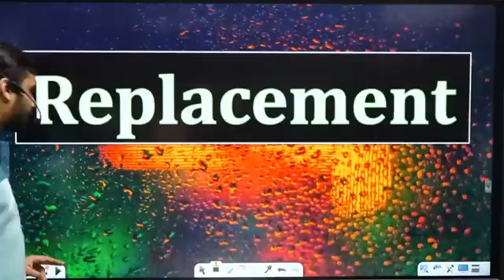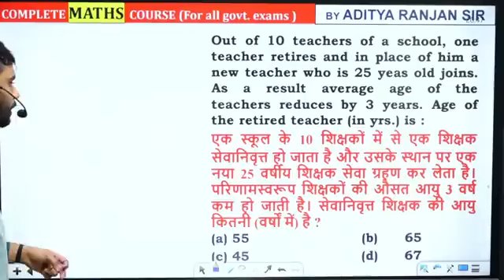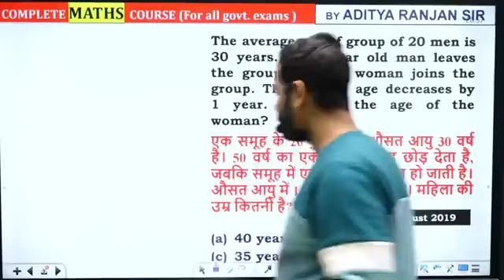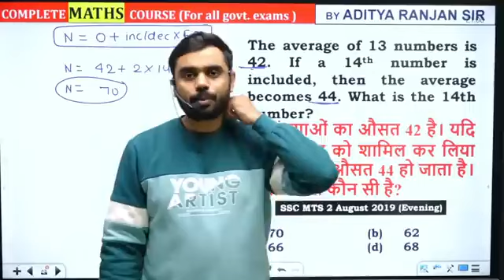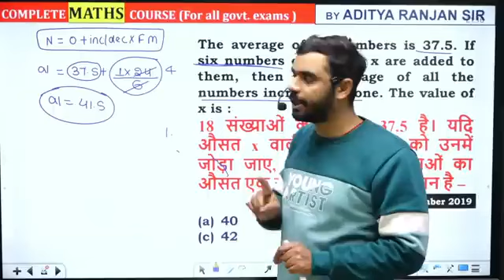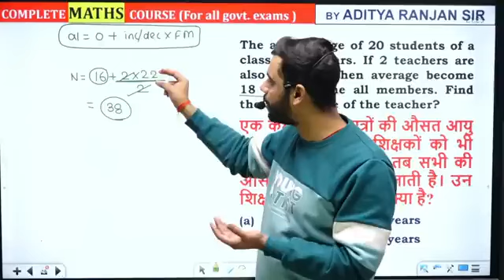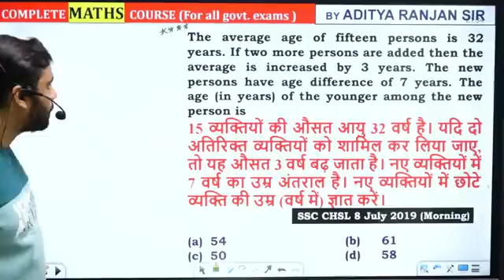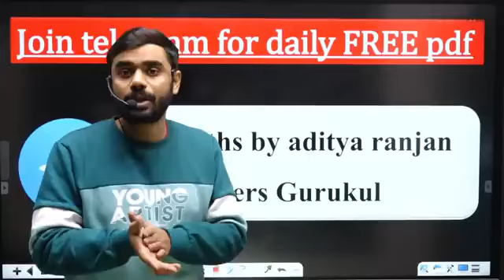Day 06 ! Average औसत 02 Relway, SSC,Complet Math 60 दिन 60 मैराथन ! Maths by Aditya Ranjan Sir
Trusted content